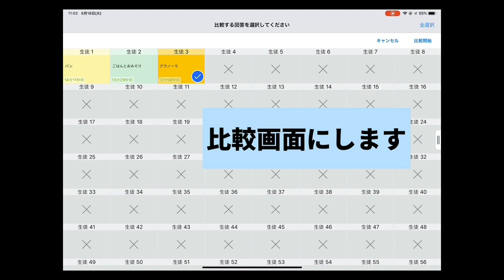【ロイロちょい技】 提出箱からカードを取り出す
ロイロちょい技！提出箱からカードを取り出す方法です！
提出したカードはとりだすことで自分の画面で作業をしたり、PDFにかきだししたりすることもできます